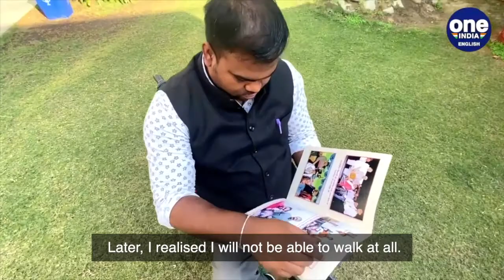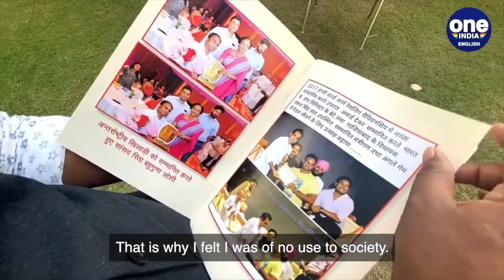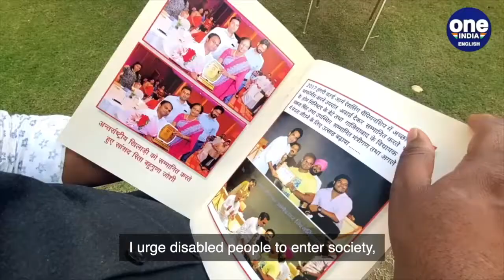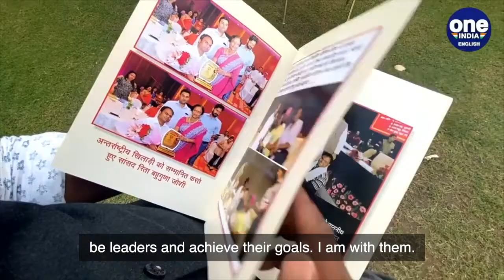Surya Pratap Sharma: Wheelchair arm wrestler says disabled should lead | Oneindia News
Surya Pratap Sharma, who won the national disbaled sportsperson award, believes it is time that those with disabilities claimed there spot in the sun, led the nation and became role models.